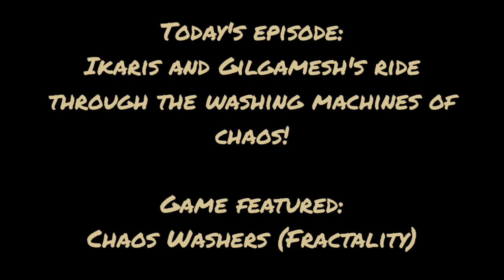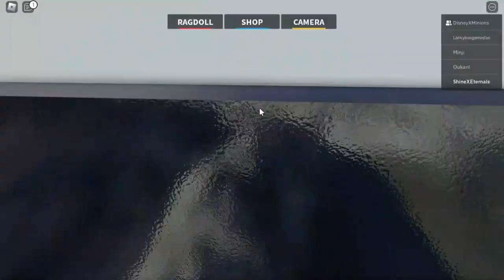Eternals in ROBLOX! Episode 26 | Ikaris and Gilgamesh's ride through the washing machines of chaos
In this episode, watch how Ikaris and Gilgamesh ride on various types of washing machines of chaos, such as the giant wash, the basic wash, the turbo wash, as well as the giant wash.

Members featured:
Ikaris
Gilgamesh

Game featured:
Chaos Washers (Fractality)

WARNING: This episode contains scenes with inappropriate content for children under 13. Parental guidance is supervised.

Next episode:
Ajak and Sersi's faceoff against Criminals and S.W.A.T!